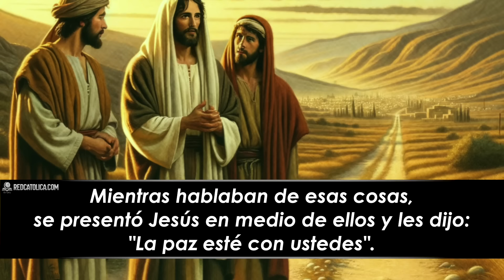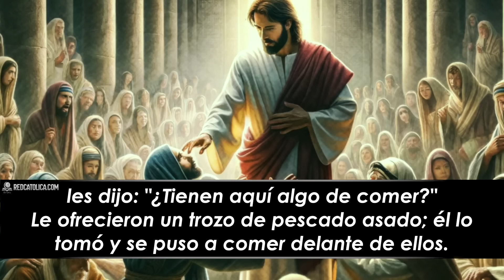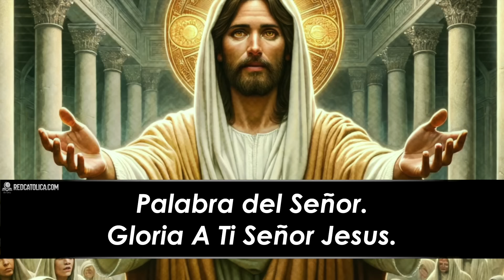Evangelio de Hoy Domingo 14 de Abril de 2024 | REFLEXIÓN | Red Catolica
Jesús, pues, resucitó en la madrugada del primer día de la semana.

Marcos 16:9-15

Evangelio de Hoy Domingo 14 de Abril de 2024

Eucaristía Digital

Vive la Palabra meditando El EvangelioDeHoy RedCatolica Domingo14 Abril del 2024